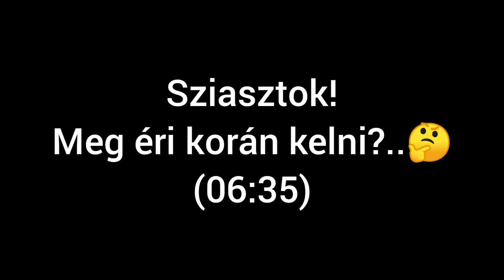Csörgő tehervonattal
A 149-es Csörgő Nagytétény ó-Diósd vasútálomáson egy tartálykocsis szerelvényt rendez Instagramom